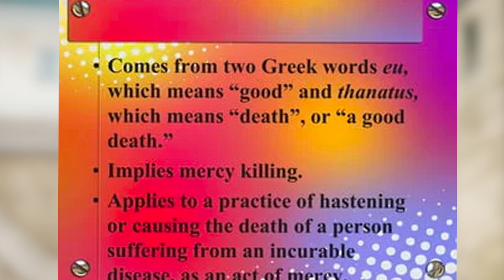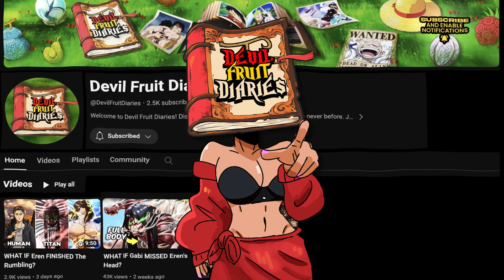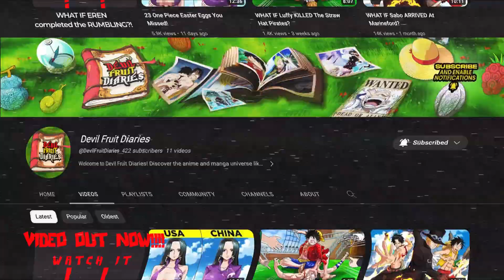What If Zeke's Euthanasia Plan Worked?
In this video, we take one What If Zeke's Euthanasia Plan Worked? Now we know what happens in the original timeline. Upon contact with Eren, Zeke and his younger half-brother transform and become the Founding Titan which then activates the Rumbling. With the Rumbling in hand, Eren uses his brother's naivete to use the Rumbling to cleanse the world. But what if things were different? What If Zeke's Euthansia Plan Worked? What if when they both came in contact, Zeke immediately uses his brother as the key to sterilize all of the subjects of Ymir and after a 100 years, all Eldians fade out of existence alongside the power of the titans. It looks like a good solution to slowly faze out the problem of titans in comparison to what we see took place in the original timeline. Let us know what you think in the video What If Zeke's Euthanasia Plan Worked?